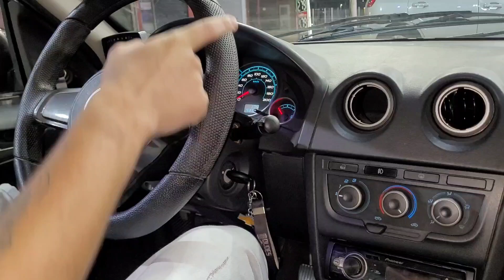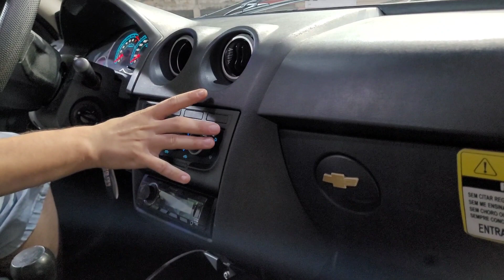SE LIGA NESSE CELTA BAIXO COM SUSPENSÃO A AR E RODAS DE CAPTIVA! ENTHUSIASTS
SE LIGA NESSE CELTA BAIXO COM SUSPENSÃO A AR E RODAS DE CAPTIVA! ASSISTAM ATÉ O FINAL

FIXA NA CITY ( O melhor lugar pra customizar seu carro: suspensão, teto solar, envelopamento, elétrica e muito mais) 👇👇

UNIPRO PROTEÇÃO VEICULAR ( Proteção total do seu veículo turbo, rebaixado e original. FAÇA SUA COTAÇÃO) 👇👇